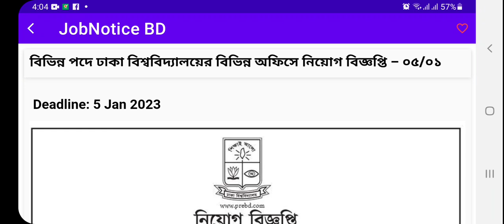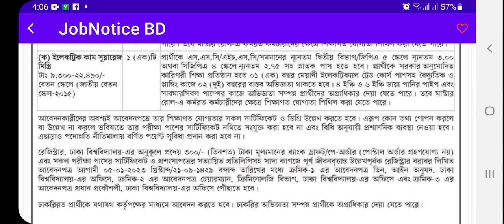বিভিন্ন পদে ঢাকা বিশ্ববিদ্যালয়ের বিভিন্ন অফিসে নিয়োগ বিজ্ঞপ্তি – ০৫/০১ | নিয়োগ বিজ্ঞপ্তি ২০২২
বিভিন্ন পদে ঢাকা বিশ্ববিদ্যালয়ের বিভিন্ন অফিসে নিয়োগ বিজ্ঞপ্তি – ০৫/০১ সম্পর্কে বিস্তারিত তথ্য আপনারা এই ভিডিওতে জানতে পারবেন।